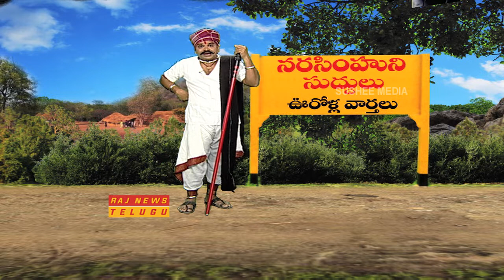ఛత్రపతి శివాజీ రూపమెత్తిన ఎంపీ శివప్రసాద్ || Narasimhuni Suddulu || Raj News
Narasimhuni Suddulu Special Story on MP Siva Prasad Getups.